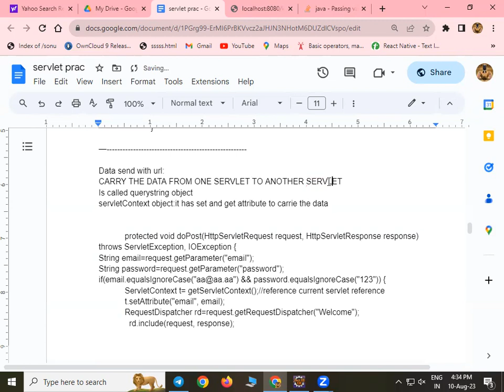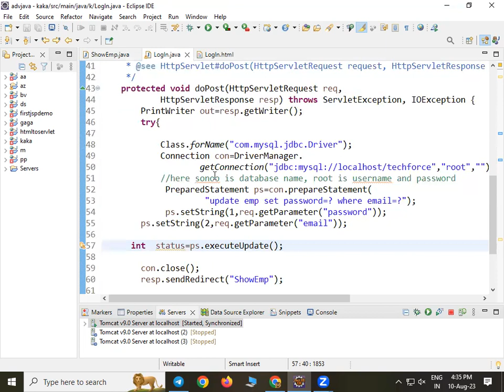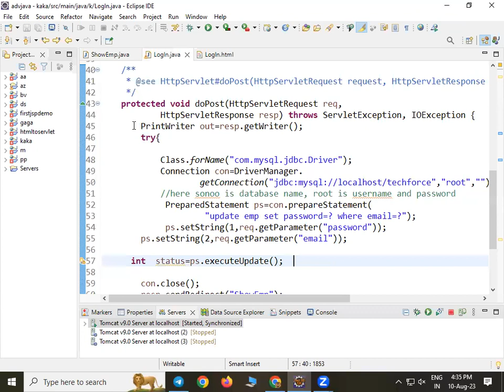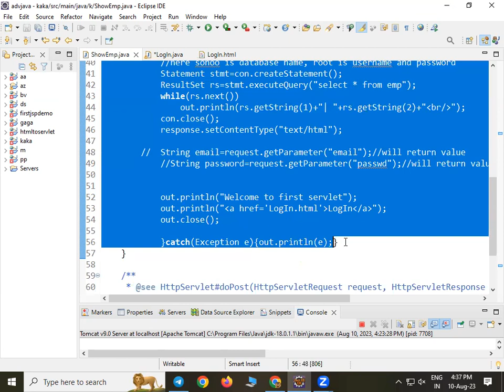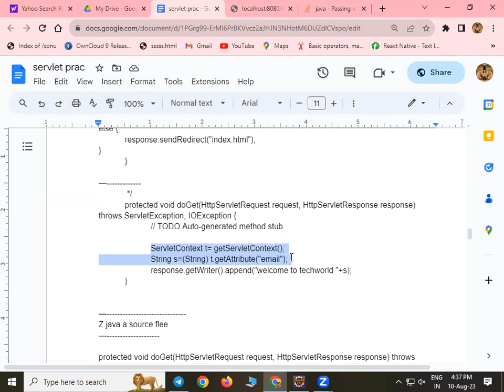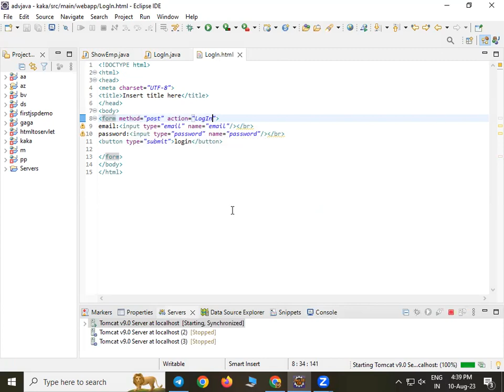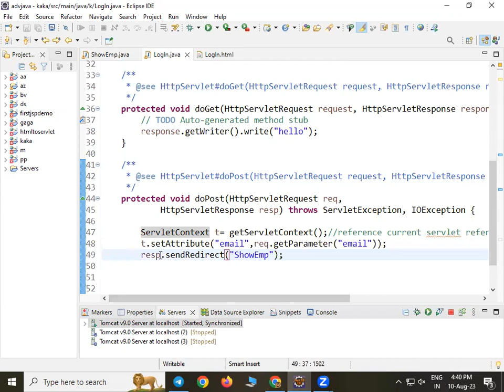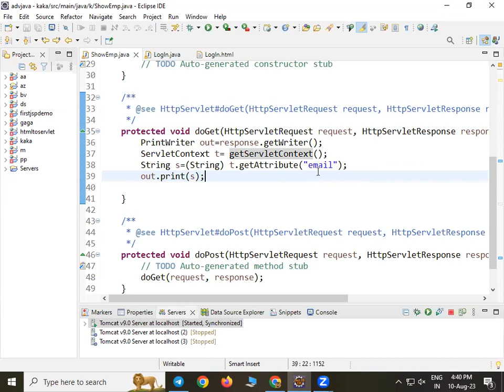servlet context data transfer from one another servlet